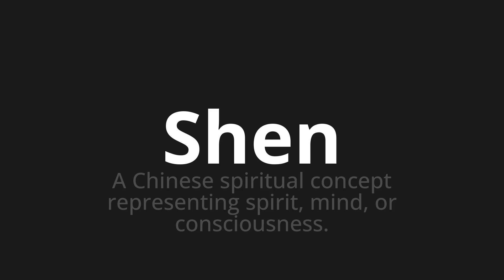How to pronounce Shen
Master the Pronunciation of 'Shen Which Means Shen' - which means : The Chinese Spiritual Concept Representing Spirit, Mind, Or Consciousness. 📝 with @PortuguesePronunciation 🎓🗣️ - [Your Guide to Portuguese]

Learn to pronounce 'Shen' perfectly in Portuguese with our easy and engaging tutorial by @PortuguesePronunciation! 📖📽️ In this comprehensive video, we provide you with native speaker examples 🗣️👂 and phonetic breakdowns 🎵 to ensure you get the pronunciation just right.

How to say Shen in Portuguese